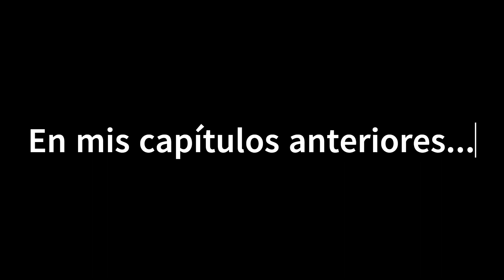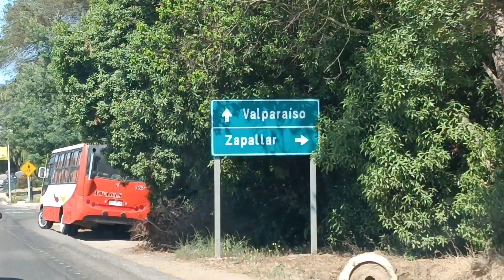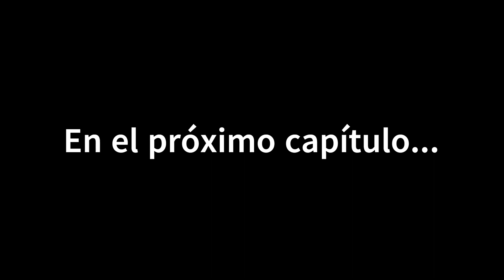👉 ¡Un día de playas Chilenas! 🇨🇱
Volvimos a nuestro segundo hogar; Chile, después de pasar unas ricas y merecidas vacaciones en nuestroi país natal, nos bajamos del avión y aprovechamos el verano y nos fuimos a la costa de Valparaiso, a conocer dos playas muy famosas acá pero que no conocía, ellas son Zapallar y Papudo. En los siguientes vídeos te presentaré a este hermoso país del sur y lo que debes saber si deseas visitar las playas chilenas.